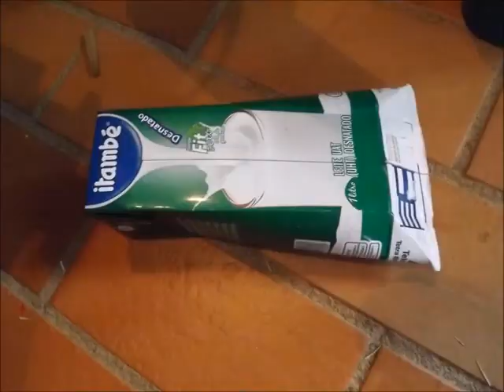Fábrica de Brinquedos da vovó:IATE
Vamos dar uma volta de iate? Navegar?
Let´s sail!!!